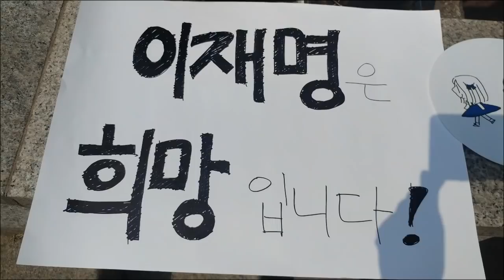기분 좋은 날! 이재명 화이팅! 땡큐 최창훈!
땡큐 판사님~! 상식적이라면 당연한 결과임에도, 시작부터 비상식적이라 의심하지 않을 수 없었던 상황! 만감이 교차한 듯한 인터뷰 표정이 인상적이었습니다. 그동안 몸고생 맘고생 너무 심했을 지사님 내외분~ 적어도 당분간은 두 발 뻗고 푹 주무시길 바래요~! 사랑합니데이~!^^